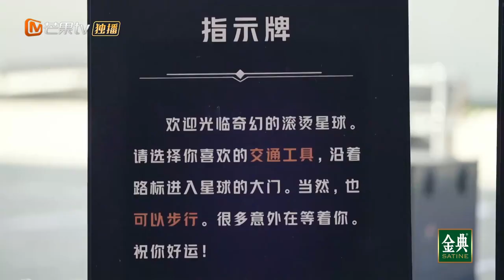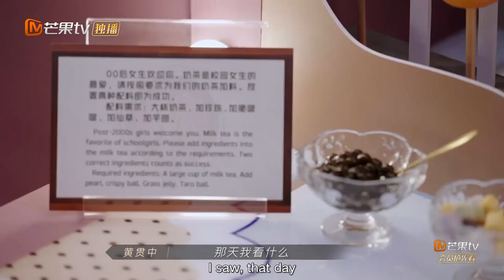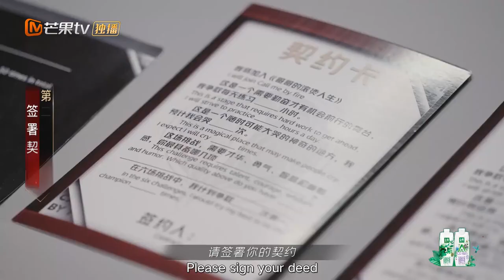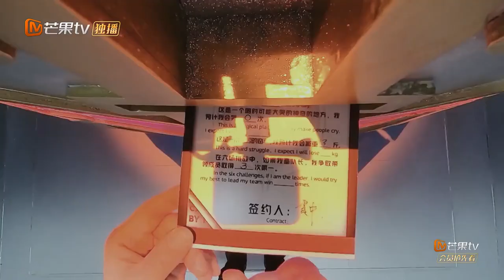[CLIP EP1] Paul Wong is coming! Beyond forever! Call Me By Fire丨MangoTV